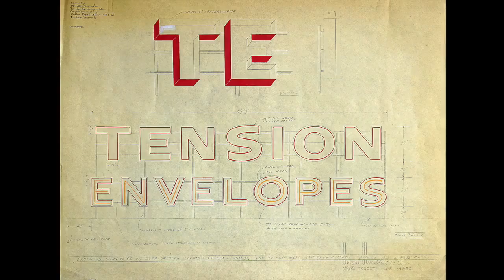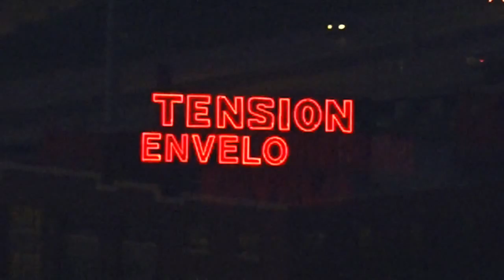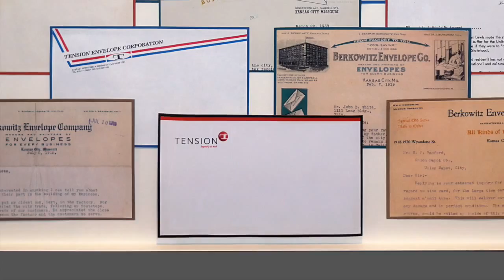130TH TENSION ANNIVERSARY TIMELAPSES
Timelapses from around beautiful Kansas City commemorating the 130th anniversary of Tension Envelopes.